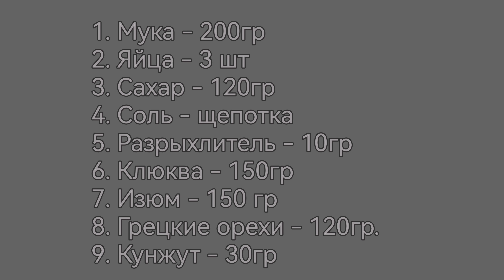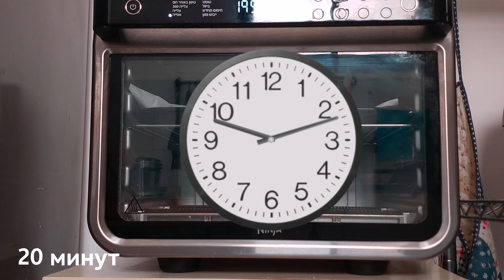Домашние печенье с сухофруктами и орехами. Cookies with dried fruits and nuts.Ninja Foodi 10 in1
Пеку его каждую неделю мужу на работу.
Вкусно и полезно.
Сама же я обожаю такое же печенье, но без овсянки, с мукой.
Пусть не такое полезное, зато "для души"
☑️ Взбить
3 яйца, щепотка соли, 120 гр. сахара
☑️Добавить
      200 гр муки
      10 гр разрыхлителя
      150 гр клюквы
       150 гр изюма
       150гр грецких орехов
☑️Выпекать в разогретой до 200° духовке (у меня Ninja Foodi 10 in1)
     Режим : Bake
     Время :20 минут
☑️Остудить
☑️Нарезать ромбиками
Очень вкусно. Приятного аппетита.
Я люблю с молоком..

 I bake it every week for my husband at work.
 Tasty and healthy.
 I myself love the same cookies, but without oatmeal, with flour.
 Let not so useful, but "for the soul"
 ☑️ Beat with a mixer
 3 eggs, a pinch of salt, 120 gr. sugar
 ☑️Add
       200 gr flour
       10 gr baking powder
       150 gr cranberries
        150 gr raisins
        150g walnuts
 ☑️Bake in an oven preheated to 200°
(I have Ninja Foodi 10 in1)
      Mode : Bake
      Time :20 minutes
 ☑️ Cool down
 ☑️ Cut into diamonds
 Delicious.  Bon appetit.